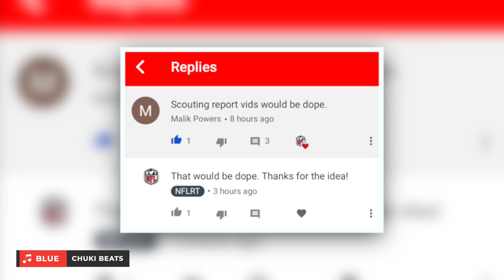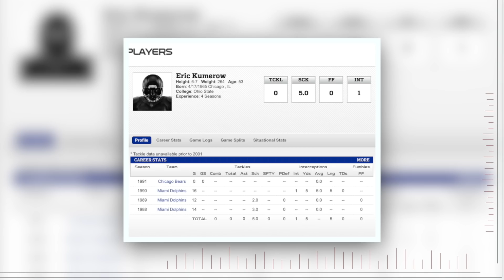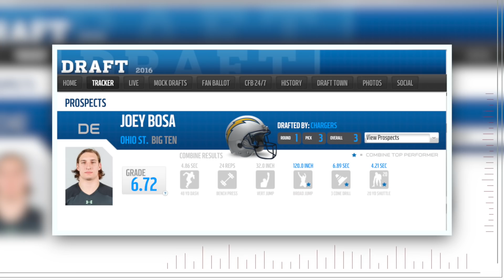Nick Bosa 2019 NFL Draft Scouting Report & Ideal Landing Spots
Welcome to the 1st of my 2019 NFLDraft Scouting Report Series!

The plan was to start making these breakdowns after the college football season, but Nick Bosa made the choice to withdraw from Ohio State to focus on preparing for the draft process and so have I.

Let me know who I should do next in the comments!